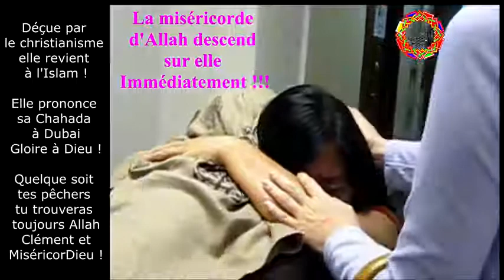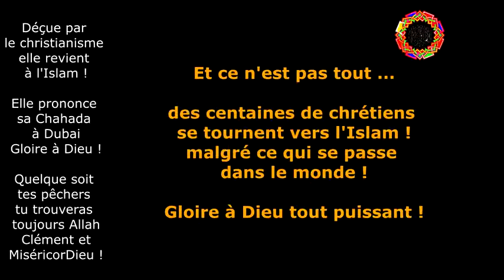CONVERTI a l'ISLAM ex musulmane a quitté l'Islam pour le Christ, elle en REVIENT déçue ! KFIR